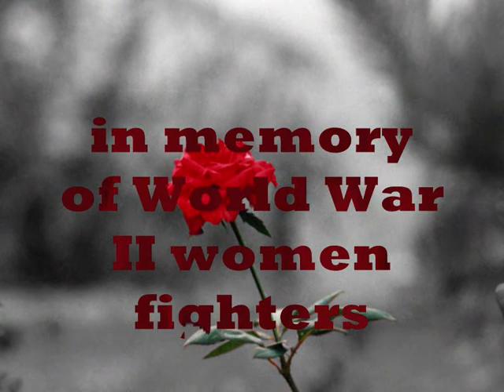World War II women fighters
International Women's Day in memory of World War II women fighters

У знак сећања на храбре жене народно ослободилачког рата